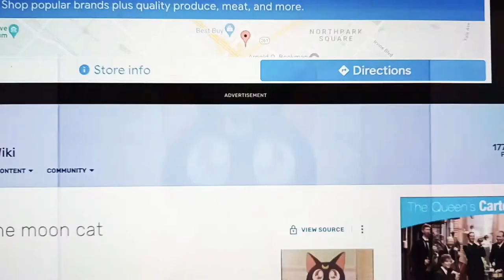Mouse Girl and the Ogre- Choose Galleries or Pictures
cast

Oliver (Oliver and Company) as Chip
Mad Hatter (Alice In Wonderland 1951) as Lumiere
March Hare (Alice In Wonderland 1951) as Cogsworth
Luna (Sailor Moon) as Mrs Potts
Shrek as Beast
Olivia Flaversham (The Great Mouse Detective) as Belle

that's it